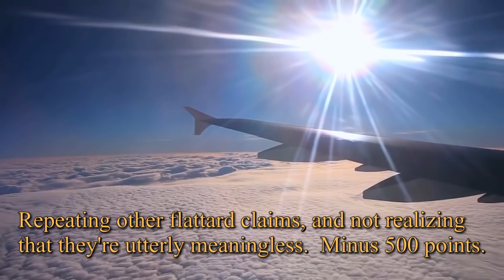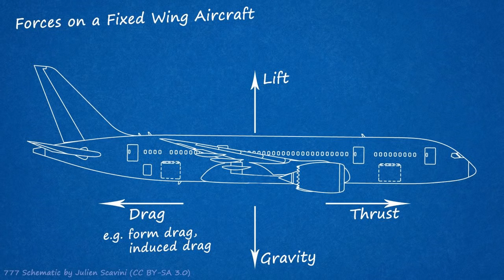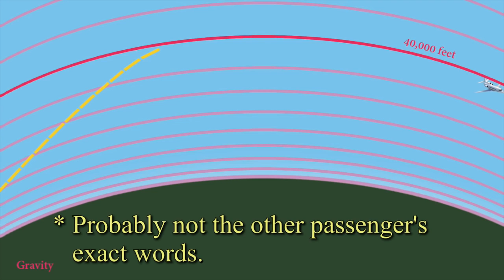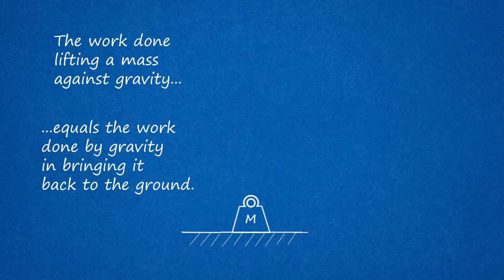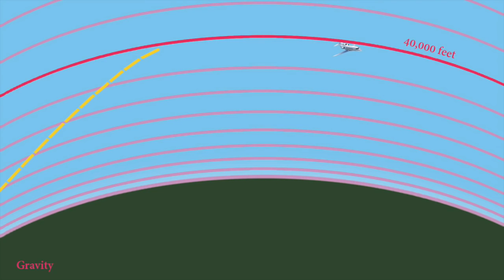GRAVITY | A lesson for those who have been deceived by the Flat Earth Psyop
Some flat earthers have been duped into thinking gravity isn't real.  If you're one of those people, here is a reminder lesson.